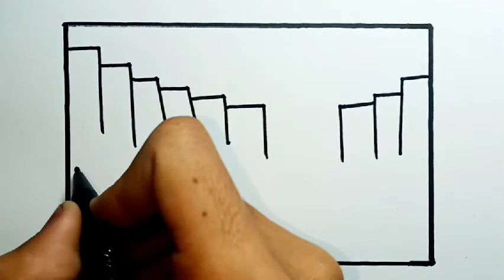How To Draw Easy Scenery |How To Draw Natural Scenery And Sunset Easy Step By Step With Oil Pastels